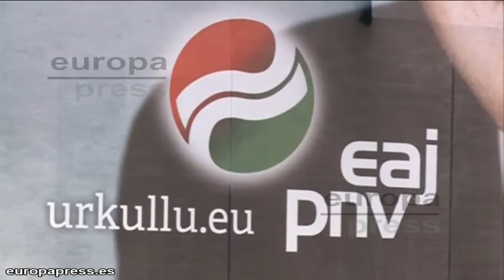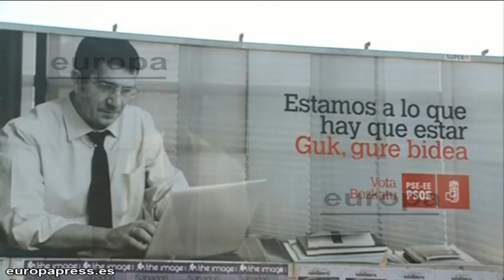El PP ganaría en Galicia y el PNV en el País Vasco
El Centro de Investigaciones Sociológicas ha publicado una encuesta en la que considera que el 'popular' Alberto Nuñez Feijóo continuaría siendo el presidente de la Xunta.
En cuanto a los futuros resultados de las elecciones vascas, el CIS también ha publicado una encuesta en la que el PNV obtendría 27 escaños, Bildu entre 21 y 22, PSOE 14,  PP entre 9 y 10, IU tres y UPyD ninguno.